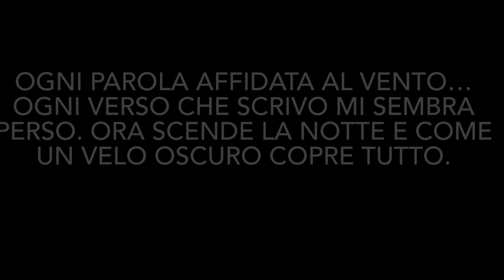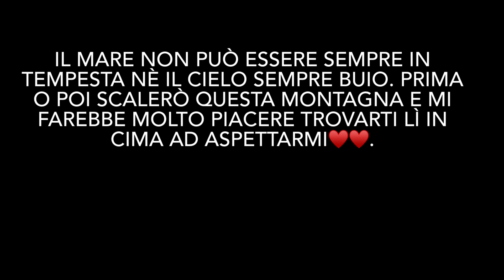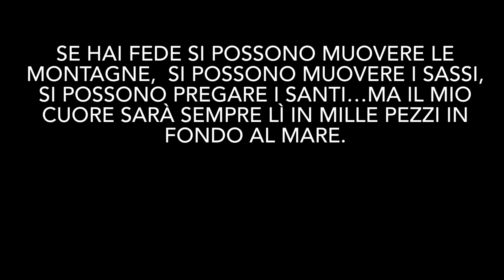“Giovane ragazza❤️❤️"Poesia di Stefano Bersani spero che Tu la legga. Nei commenti ho scritto tutto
“Giovane ragazza❤️❤️"Poesia di Stefano Bersani mi picchiavano e nn ho emesso un lamento questo è successo subito dopo che Ti ho conosciuta